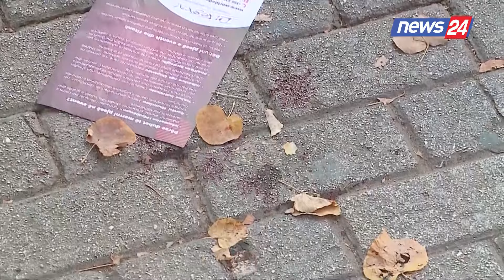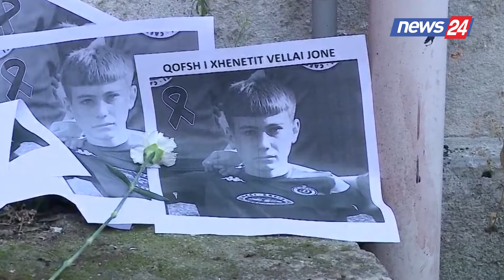Gjendet thika e krimit, kërkohet personi që shoqëroi 14-vjeçarin pas vrasjes